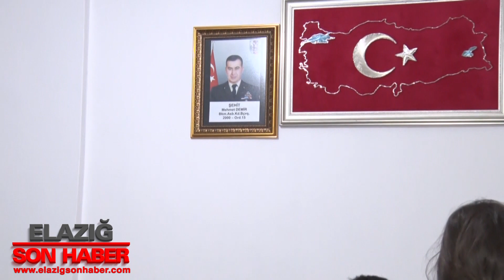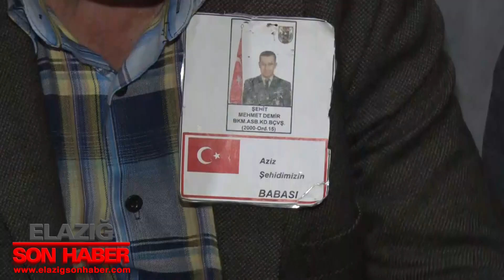Şehidimiz Demir’in Ailesi “Kahramanı” Anlattı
4 Mart günü, 11 vatan evladından gelen acı haberle yıkıldık… 11 eve ateş düştü. O evlerden biri de Astsubay Kıdemli Başçavuş Mehmet Demir’in baba eviydi. Şehidimizin eşi Elazığlı Ayşe Demir, “Allah onu bizden daha çok seviyormuş” dedi.